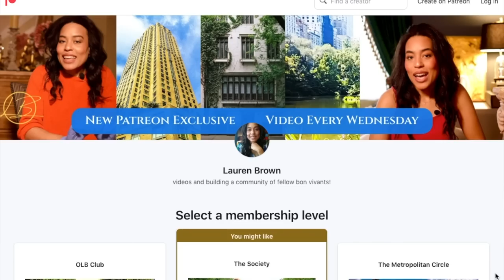Why Tabloids Hate on Archewell | Official Lauren Brown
Welcome! I'm Lauren, an author, tech entrepreneur, and artist. Today's episode discussed tabloids' approach to discussing Archewell and why they overly scrutinize Prince Harry and Princess Meghan's NonProfit, Archewell - and why it's not just a "preference".

Xx L

LAUREN'S BOOKS
*Raif and Rose: The Death Letter

*Raif and Rose: World on Fire

Equipment:

Nikon Camera DUPE
Camera Tripod DUPE
Lavaliere Mic and Receiver DUPE
LED Light panel
LED Panel DUPE 2
LED Tripod DUPE

Lauren's Studio Background:
Lauren's glass cloche 1
Lauren's glass cloche 2
White electric tea kettle
mint lumbar pillow cover
Cire Trudon Candle 1
Cire Trudon Candle 2
Cire Trudon Candle 3
Curtain tie back DUPE
Curtains: Mine were custom-made silk. So, here's an affordable DUPE

The Sussex Squad Roll Call (an incomplete list):
Serena Williams
Aoki Lee Simmons
Dr. Shola Mos-Shogbamimu
Tyler Perry
Sherry Ware
Marshar**
Lydia Washington
Dianne Hawkins
Cookies n Cream
Black Queen
Oprah Winfrey
Beyonce
Anastasia Isabella
@Facts&2cents

I cannot guarantee results of any products at the links posted in this description. I may make commission off of any purchases made via these links. Any grievances should be taken up with the manufacturers. Your mileage may vary: